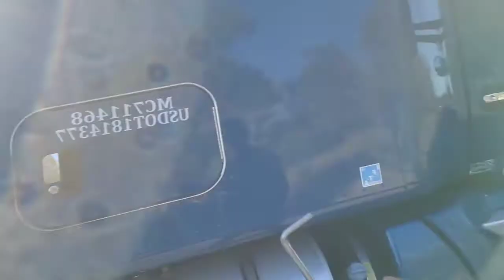houston tx to new Jersey mission complete🤠🎅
en Houston texas